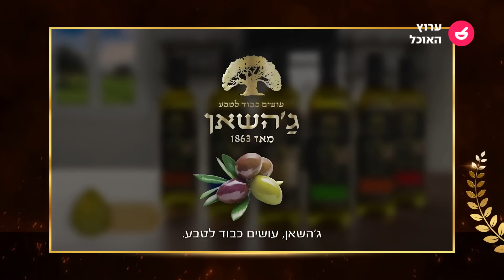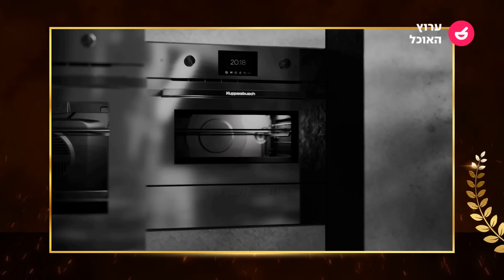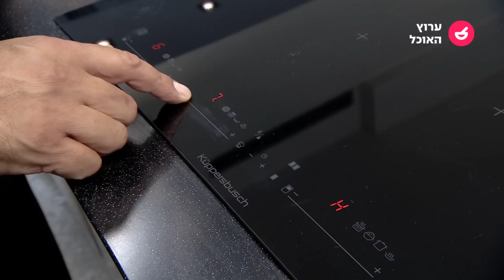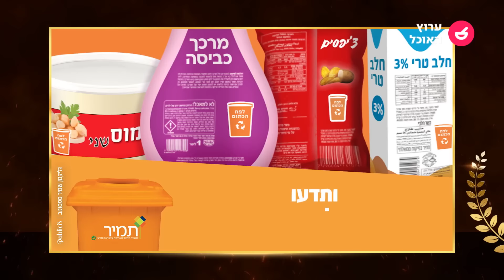מנצחים במטבח פרק 7: קרוקט תפוחי אדמה, פסטה עם פסטו ופיסטוק ולחי עגל עם ארטישוק ופולנטה | ערוץ האוכל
הצטרפו למטבח האיטלקי של מסימיליאנו, והיום נכין מנות איטלקיות מפנקות: קרוקט תפוחי אדמה, פסטה עם פסטו ופיסטוק ולחי עגל עם ארטישוק ופולנטה.